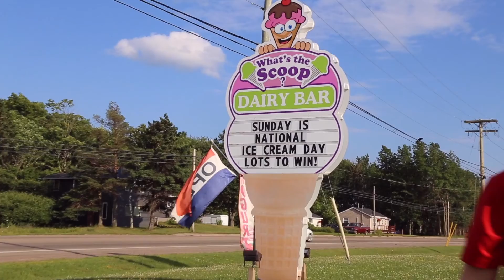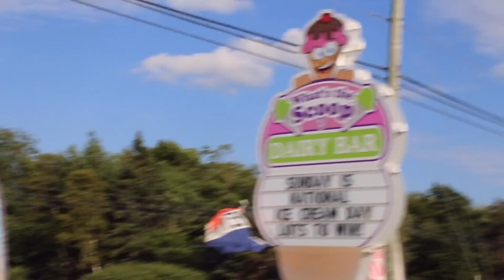Spending the Day in Montague PEI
We went out for a visit to Montague PEI the other day.

Places seen in the video are as follows.

Buffaloland Provincial Park
Knox's Dam Waterfall
Whats the Scoop
Pooles Corner (Mater and Lightning McQueen)